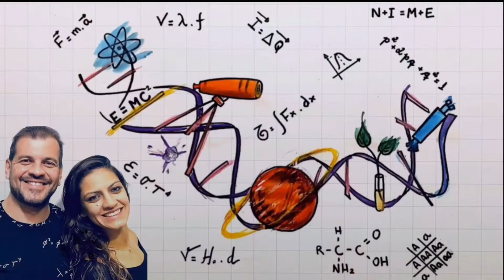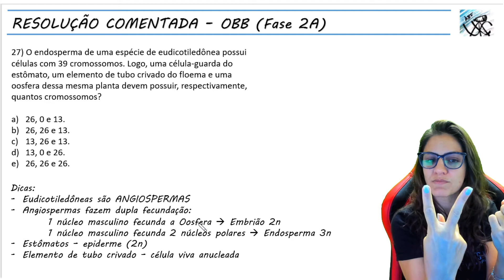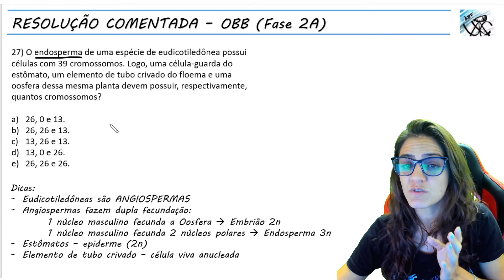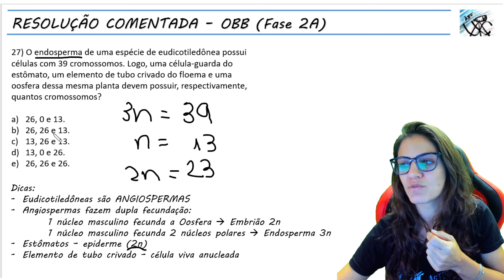OBB – Fase 2ª (Questão 27)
ERRATA: 2n = 26

Quer garantir uma medalha nas provas de biologia das Olimpíadas Científicas?
Então vem com a gente e entre para o TIME ABF através do grupo do telegrama “Biologia em Grau Olímpico”

Esse vídeo traz a resolução comentada da prova da 2ª fase A da OBB (olimpíada Brasileira de Biologia), de 2021.
OBS: As questões que aparecem comentadas no gabarito oficial não estarão aqui.
Nesse vídeo,  vamos resolver a questão 27.